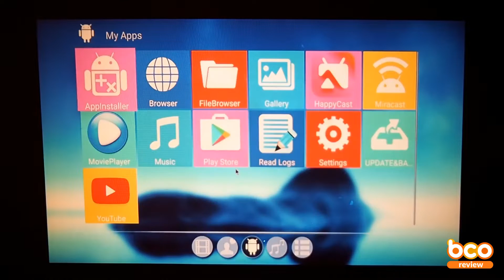Unboxing&Review Proyector LED Excelvan BL59 Android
Url producto
Prueba Amazon Premium y no pagues gastos de envío por cada paquete